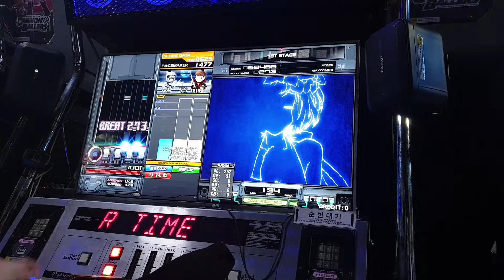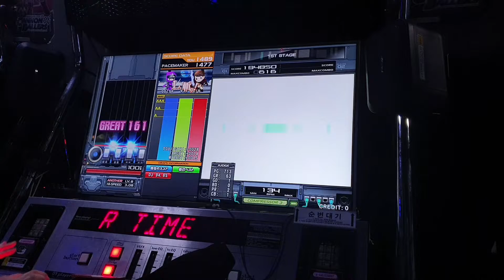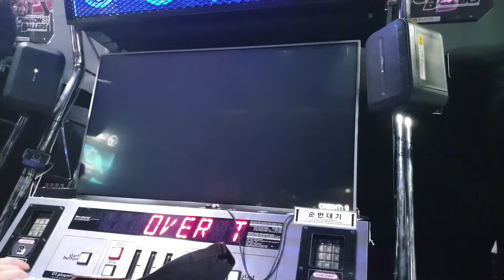[beatmania IIDX 26 Rootage] OVER TIME (SPA) MAX-67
OP: RAN/HARD

영상 찍으니 남은 게 이것 뿐이네요
11렙 풀콤 두 개나 했는데 다 안 남음..😡
삼각대 빌려서 찍어서 좀 멀어보입니다 양해를..